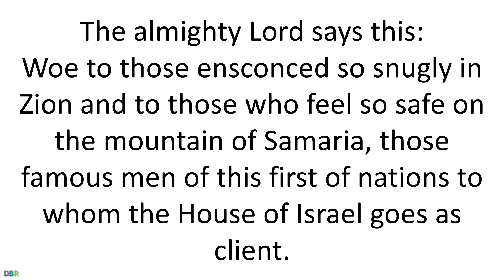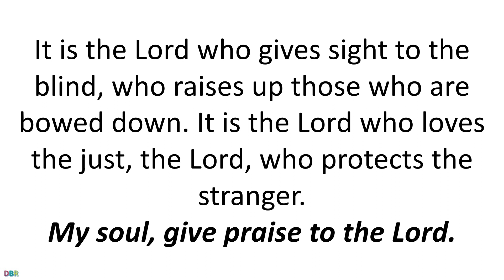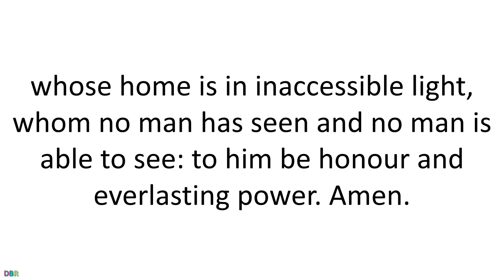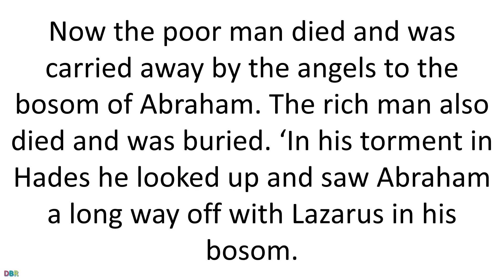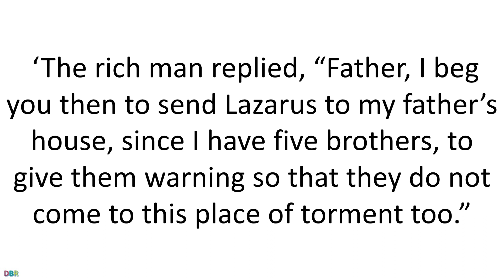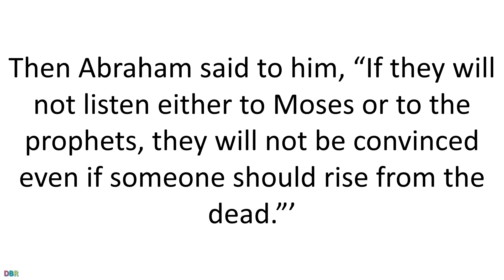25 September 2022 Catholic Mass Bible Reading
25 September 2022 Catholic Mass  Bible Reading
Sunday 25 September 2022
Twenty-sixth Sunday in Ordinary Time
Lectionary: 138
First reading
Amos 6:1,4-7
The almighty Lord says this:
Woe to those ensconced so snugly in Zion
and to those who feel so safe on the mountain of Samaria,
those famous men of this first of nations
to whom the House of Israel goes as client.
Lying on ivory beds
and sprawling on their divans,
they dine on lambs from the flock,
and stall-fattened veal;
they bawl to the sound of the harp,
they invent new instruments of music like David,
they drink wine by the bowlful,
and use the finest oil for anointing themselves,
but about the ruin of Joseph they do not care at all.
That is why they will be the first to be exiled;
the sprawlers’ revelry is over.

Responsorial Psalm
Psalm 145(146):7-10
My soul, give praise to the Lord.

It is the Lord who keeps faith for ever,
who is just to those who are oppressed.
It is he who gives bread to the hungry,
the Lord, who sets prisoners free.

It is the Lord who gives sight to the blind,
who raises up those who are bowed down.
It is the Lord who loves the just,
the Lord, who protects the stranger.

The Lord upholds the widow and orphan
but thwarts the path of the wicked.
The Lord will reign for ever,
Zion’s God, from age to age.

Second reading
1 Timothy 6:11-16

As a man dedicated to God, you must aim to be saintly and religious, filled with faith and love, patient and gentle. Fight the good fight of the faith and win for yourself the eternal life to which you were called when you made your profession and spoke up for the truth in front of many witnesses. Now, before God the source of all life and before Christ, who spoke up as a witness for the truth in front of Pontius Pilate, I put to you the duty of doing all that you have been told, with no faults or failures, until the Appearing of our Lord Jesus Christ,
who at the due time will be revealed
by God, the blessed and only Ruler of all,
the King of kings and the Lord of lords,
who alone is immortal,
whose home is in inaccessible light,
whom no man has seen and no man is able to see:
to him be honour and everlasting power. Amen.

Gospel Acclamation
Jn10:27
Alleluia, alleluia!
The sheep that belong to me listen to my voice,
Alleluia!

Gospel
Luke 16:19-31

Jesus said to the Pharisees: ‘There was a rich man who used to dress in purple and fine linen and feast magnificently every day. And at his gate there lay a poor man called Lazarus, covered with sores, who longed to fill himself with the scraps that fell from the rich man’s table. Dogs even came and licked his sores. Now the poor man died and was carried away by the angels to the bosom of Abraham. The rich man also died and was buried.
‘In his torment in Hades he looked up and saw Abraham a long way off with Lazarus in his bosom. So he cried out, “Father Abraham, pity me and send Lazarus to dip the tip of his finger in water and cool my tongue, for I am in agony in these flames.” “My son,” Abraham replied “remember that during your life good things came your way, just as bad things came the way of Lazarus. Now he is being comforted here while you are in agony. But that is not all: between us and you a great gulf has been fixed, to stop anyone, if he wanted to, crossing from our side to yours, and to stop any crossing from your side to ours.”
‘The rich man replied, “Father, I beg you then to send Lazarus to my father’s house, since I have five brothers, to give them warning so that they do not come to this place of torment too.” “They have Moses and the prophets,” said Abraham “let them listen to them.” “Ah no, father Abraham,” said the rich man “but if someone comes to them from the dead, they will repent.” Then Abraham said to him, “If they will not listen either to Moses or to the prophets, they will not be convinced even if someone should rise from the dead.”’